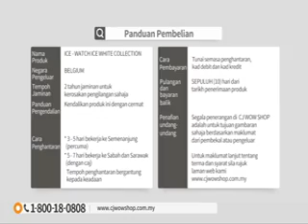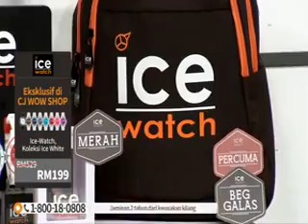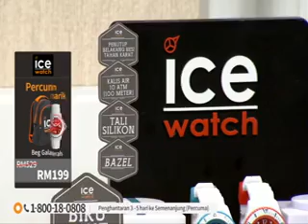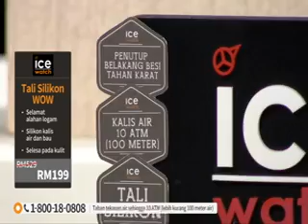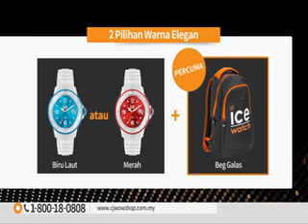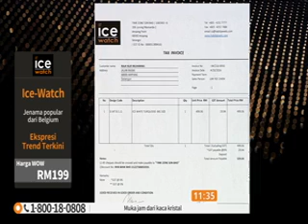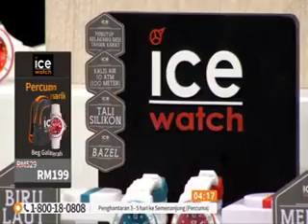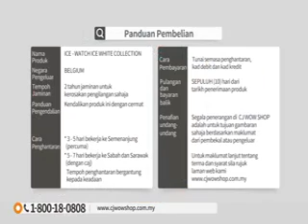Ice Watch Ice White Elegant